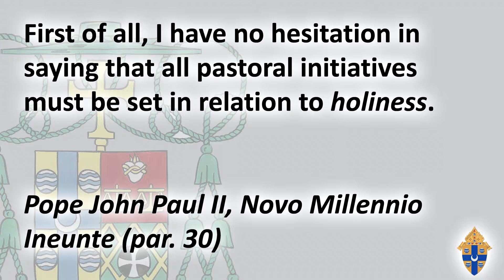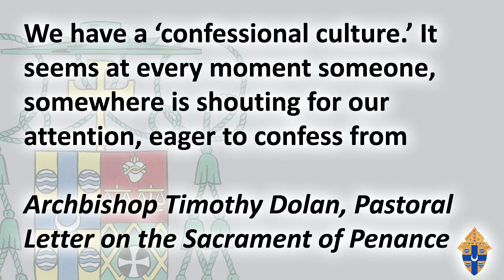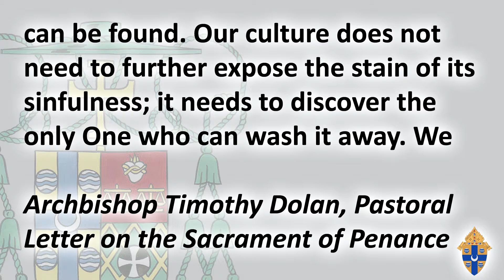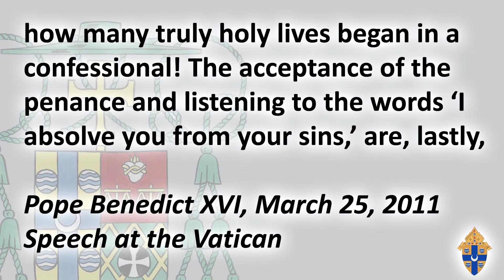Bishop Paprocki's April 10, 2011 Column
This past April 2 marked the sixth anniversary of the death of our beloved Holy Father, the great Pope John Paul II. People at his funeral Mass at St. Peter's Square in the Vatican shouted in Italian, "Santo subito," which means, may he become a saint quickly. Soon there were reports of miracles attributed to Pope John Paul II, and his beatification will take place on May 1, Divine Mercy Sunday. We pray that this will be just an interim step on the way to his canonization as a saint.